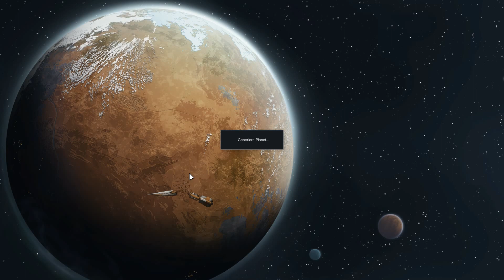RimWorld Deutsch Alpha 17 ☣ S3#005 - Mods und Forschungstabs☣ Let's Play A17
RimWorld Deutsch Let's Play ☣ Staffel 3 Folge 005 - Mods und Forschungstabs ☣ Ein Let’s Play der der neuen Alpha 17 On the Road von RimWorld!

Mit dem neuen Update wurden auch viele kleinere Neuerungen ins Spiel gebracht. Eine davon betrifft den Forschungsbildschirm.

☣ ALPHA 17 ON THE ROAD☣
Die Alpha 17 von RimWorld war ursprünglich als reines Bugfixing-Update gedacht. Doch weil die alten Saves trotzdem nicht kompatibel zum Update gewesen wären, hat man sich doch für neue Features entschieden.
Neben zahlreichen Änderungen im Kleinen warten daher mit Straßen und Flüssen, sowie einem Questsystem wieder sehr umfangreiche Neuerungen auf den Spieler.

☣ ZUM SPIEL ☣
Bevor das Raumschiff in unzählige Teile zerbarst, konnten sich 3 Menschen gerade noch so in die Rettungskapseln flüchten und landeten auf den nahen Planeten, der ihnen völlig unbekannt ist. Die Luft scheint gut, sogar Tiere finden sich zahlreich auf der Oberfläche, ebenso eine reichhaltige Flora.
Beste Bedingungen sich vorrübergehend eine neue Heimat zu schaffen, bis man irgendwie von dem Planeten runterkommen kann.

Ähnlich wie beim legendären Dwarf Fortress gilt es eine funktionierende Kolonie aufzubauen, in der die Bewohner weitgehend autonom die designierten Aufgaben übernehmen. Aus dem nichts baut ihr euch eine Basis auf, sorgt für genug Nahrung, bessere Technik und auch für Schutz.
Denn ihr seid nicht alleine auf dem Planeten und müsst euch einiger Gefahren erwehren, während jeder Kolonist seine eigenen Stärken, Schwächen und Bedürfnisse hat.

Eine Erzähl-KI sorgt dafür, dass euch auch ja keine Langeweile aufkommt. Ähnlich wie beim spielerischen Vorbild Dwarf Fortress macht das Verlieren einen Teil des Spielspaßes aus.
Setting und musikalische Untermalung erinnert dabei leicht an die Kult-Serie Firefly.

Dort findest du auch noch viele andere spannende Projekte wie Stardew Valley, The Witcher 3, Southpark: Der Stab der Wahrheit oder auch Planet Coaster.
Viel Spaß mit dem RimWorld Let‘s Play German.

Es grüßt euch der Daddel!